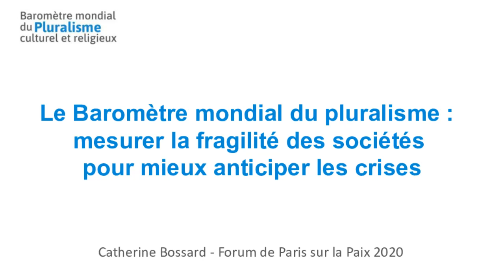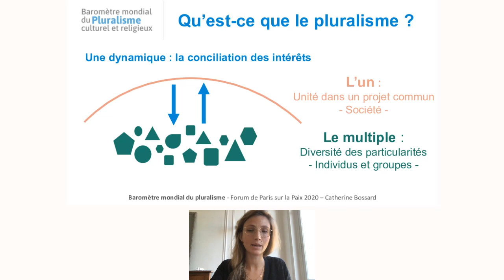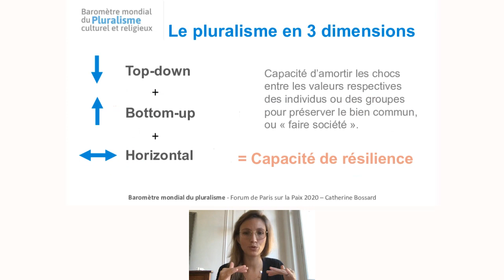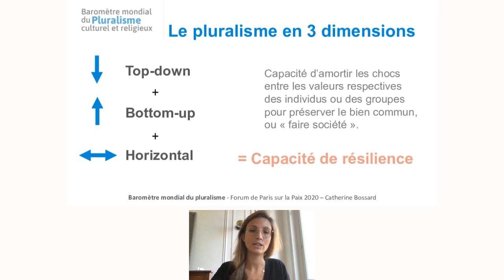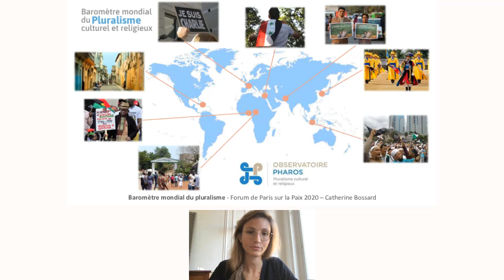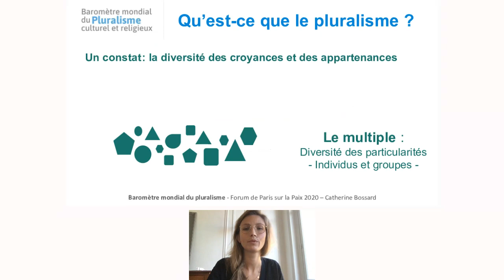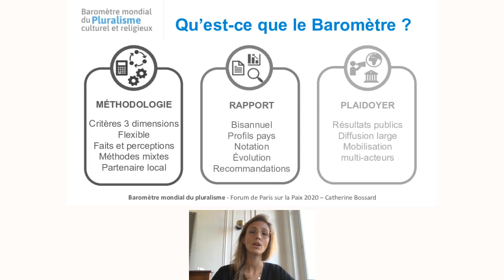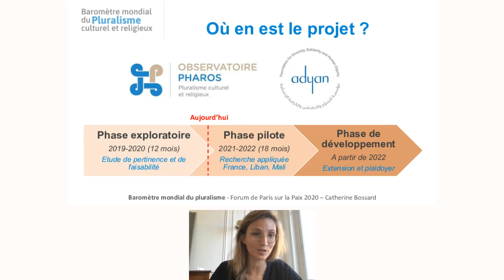The World Barometer of pluralism: measuring fragility of societies to better anticipate crisis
The Global Barometer of Cultural and Religious Pluralism project aims to construct an indicator that will make it possible to state the respect for plurality and social cohesion in diverse societies. The results will be published every two years in a widely distributed report. This measurement methodology can be mobilized at different levels and in different contexts, a monitoring and evaluation tool, as a basis for advocacy and action, and finally, an approach that allows for a better understanding of the phenomena of identity tensions to prevent conflicts.